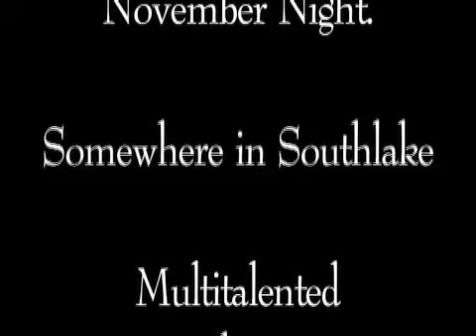AdTex Advertising — RodneyBowens11:10SceneCut1.mp4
AdTex Advertising — Performances by Multifaceted Musical Entertainer Rodney Bowens.